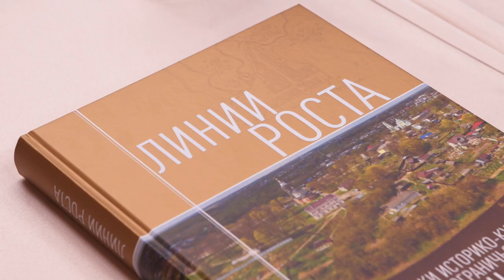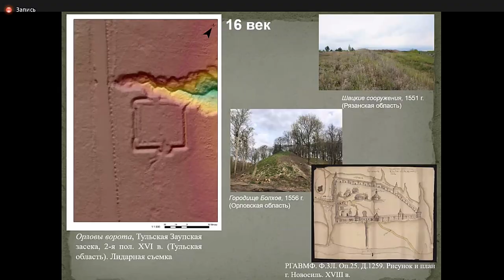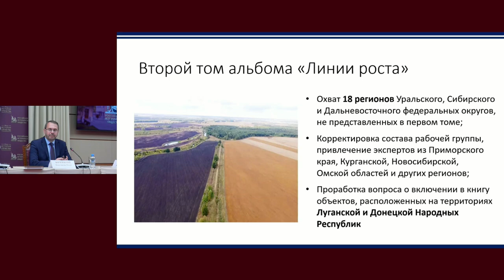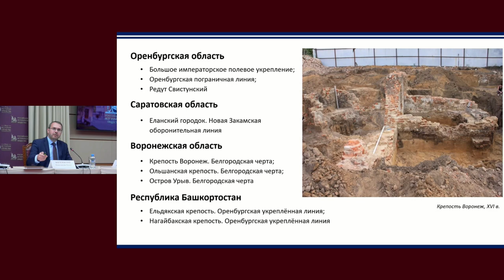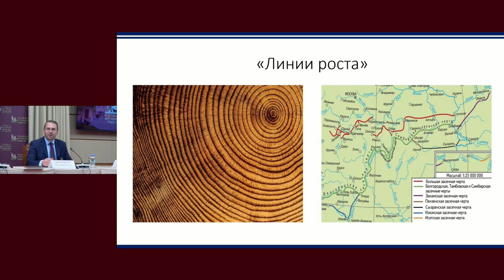Состоялась презентация книги «Линии роста. Памятники историко-культурного наследия»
8 июля 2022 года в Доме Российского исторического общества Председатель Российского исторического общества Сергей Евгеньевич Нарышкин принял участие в презентации книги «Линии роста. Памятники историко-культурного наследия пограничья России. XVI–XVIII вв.».

В мероприятии приняли участие: член Президиума Российского исторического общества, вице-президент Российской академии наук, директор Института археологии Российской академии наук Николай Андреевич Макаров, председатель Правления Российского исторического общества, исполнительный директор фонда «История Отечества» Константин Ильич Могилевский, первый заместитель исполнительного директора Русского географического общества Илья Анатольевич Гуров.

Напомним, 2 апреля 2020 года Президент Российской Федерации Владимир Владимирович Путин дал поручение Правительству Российской Федерации совместно с органами исполнительной власти субъектов Российской Федерации при участии Российского исторического общества подготовить и представить предложения, касающиеся организации работы по выявлению объектов культурного наследия, связанных с Белгородской засечной чертой, их государственной охране, научному изучению и дальнейшему использованию в целях развития познавательного туризма, а также по организации туристского маршрута по местам расположения этих объектов.

В 2021 году Российское историческое общество приступило к комплексному исследованию сохранившихся памятников, связанных с оборонительными линиями XVI–XVIII веков («засечными чертами»). Одним из итогов этого крупномасштабного проекта стало издание альбома «Линии роста. Памятники историко-культурного наследия пограничья России XVI–XVIII вв.», в котором собраны материалы о современном состоянии объектов культурного наследия 19 субъектов Российской Федерации, связанных с историей засечных черт и оборонительных линий. Издание подготовлено Российским историческим обществом, Институтом археологии Российской академии наук, Федеральным архивным агентством РФ, Институтом археологии им. А.А. Халикова Академии наук Республики Татарстан при поддержке фонда «История Отечества».